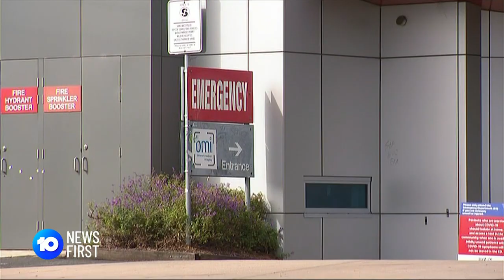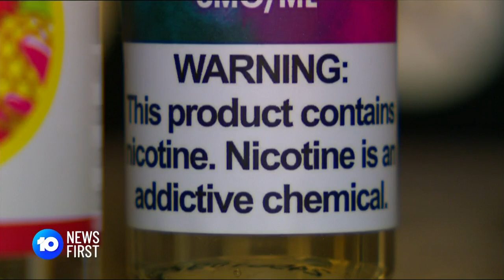Child Rushed To Hospital After Vaping | 10 News First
A distraught parent has called for an overhaul of vaping laws, after his son, 5, was rushed to hospital with breathing difficulties.He's got the backing of Quit Victoria - which says vape pens are being marketed with younger audiences in mind.

10 News First airs at 5pm, seven nights a week in your local market on Network 10.

10 News First is based in Australia and is a division of Paramount.